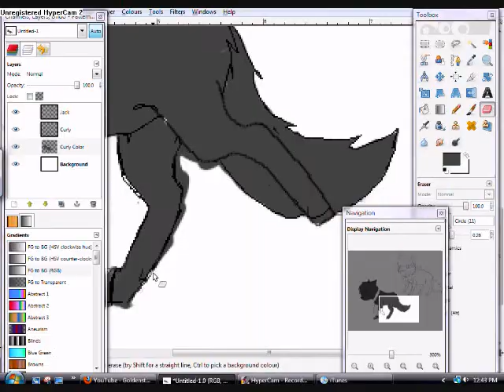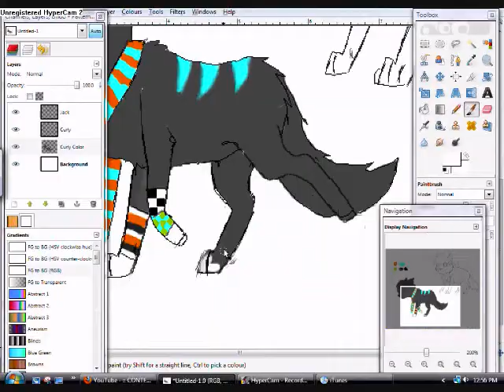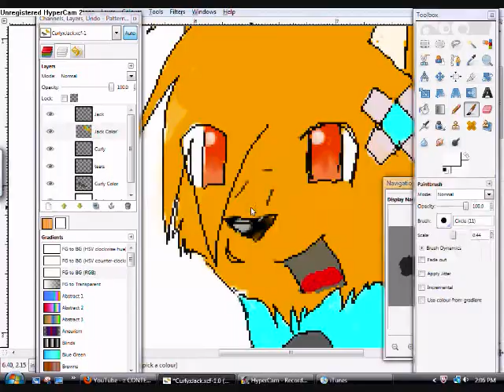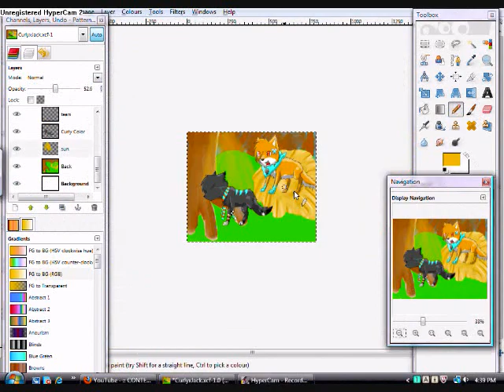JackxCurly Speedpaint (contest entry)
Finally uploaded it! *sighs* WMM was being a douche on meh. T.T

Anyway, The song goes to this, and i know it's supposed to be JackXCurly (hence the X) but i was thinking that i wanted it to be sad, so they should be...well..kinda broken up. THIS IS THE SAD CATEGORY. And yes, this is my LONGEST speedpaint/time spent on a picture. Coulda done it yesterday, but meh mom needed the computer.
(I feel like typing, can't you tell? xD)

I know i'm not gonna win *sadness* There's so much good pics out there.

(note to self: ALT 0169 = © )

Eminem ft. Rihanna- Love the way you lie